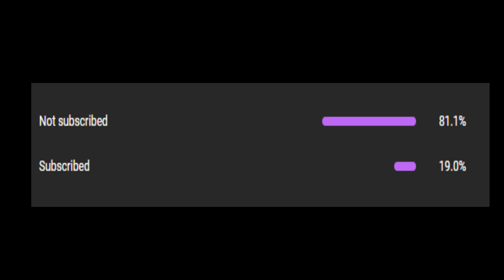Getting the Super Shotgun in DOOM